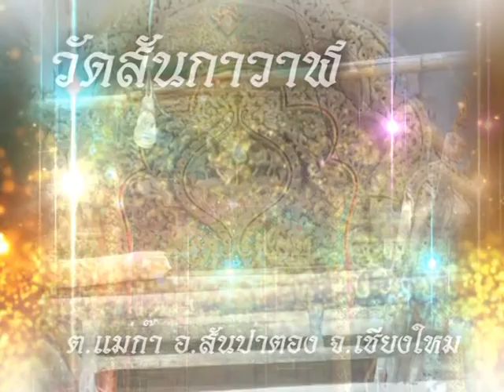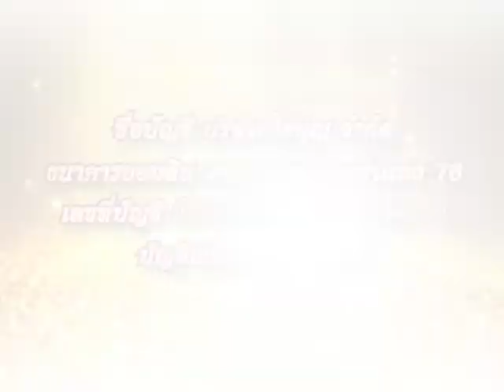กิจกรรมทอดกฐิณของสถานี Thaiไทย